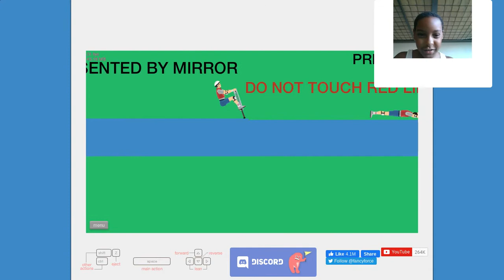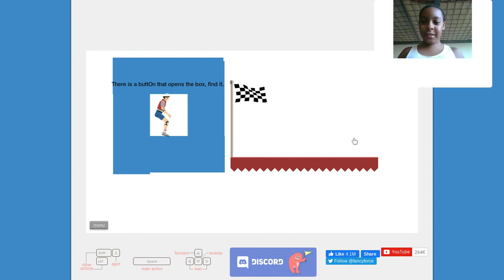THESE LEVELS ARE HARD TO BEAT!!!!(happy wheels 20 sub special)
thank you SOOOOOOOOOOOO mush for the 20 subs everyone i hope you enjoy this special event